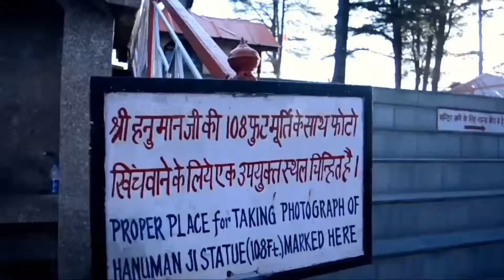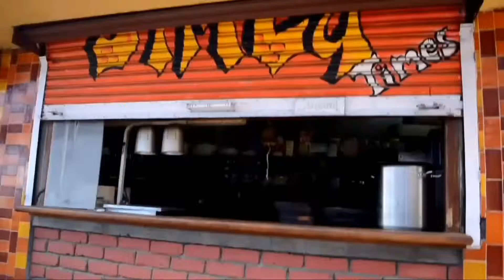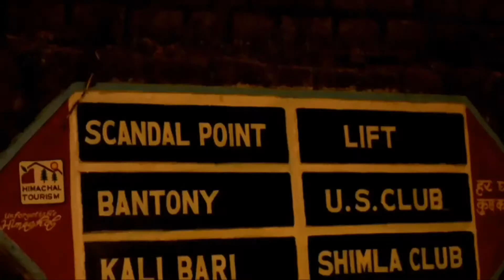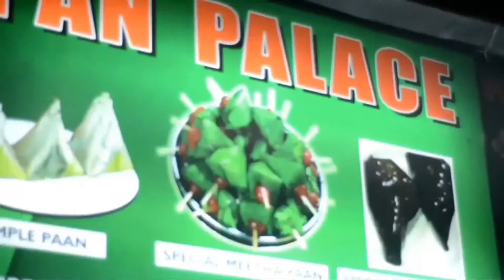Visiting Shimla at Day time Vs Night time | Shimla Points of Interest | Himachal Tourism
The Video has Cinematic Shots of Shimla's major tourist attractions, Cafes, Marketplaces.
The Video is Shot on Nikon D5200 & Oppo F3.
The Video is edited using
-Adobe Premiere Clip
-Kinemaster Mobile
-Filmora Go
The following Audios have been used in the Video
- Red Eyes - FilmoraGO
- Hammock - Adobe Premiere Clip